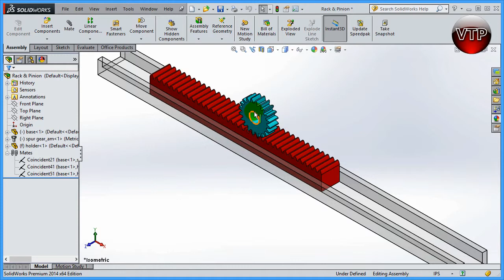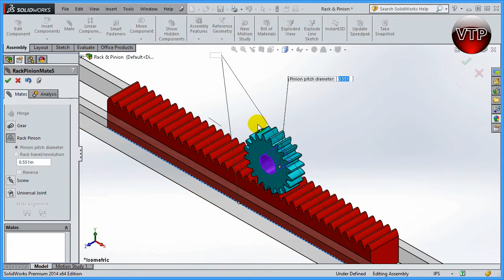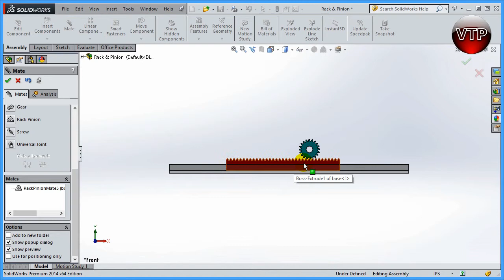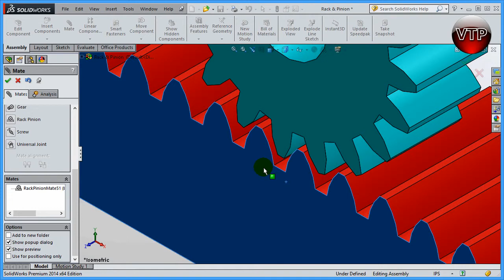Solidworks 2014-2015 Advanced Modeling 8.8 - Rack & Pinion Mate - vtpros.net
Solidworks 2014 Advanced Modeling 8.8 - Rack & Pinion Mate - vtpros.net